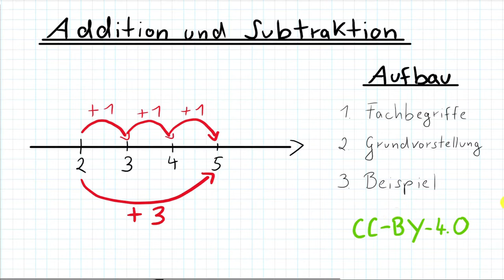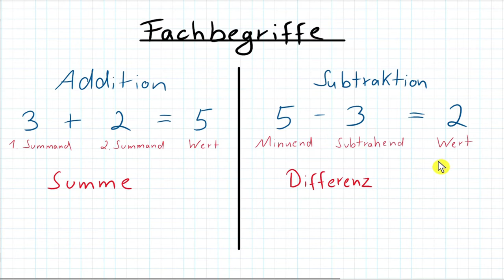Addition und Subtraktion an der Zahlengerade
Inhalt:
0:27 - 1:05 : Fachbegriffe
1:05 - 2:51 : Grundvorstellung: Fortbewegung an der Zahlengeraden
 2:51- 4:34 : Beispiel

Es darf unter einer Namensnennung im Rahmen der Universität, Schule und der allgemeinen Weiterbildung frei genutzt und vervielfältigt werden.